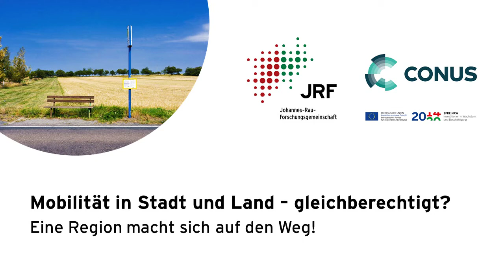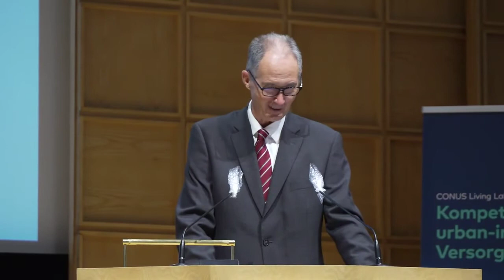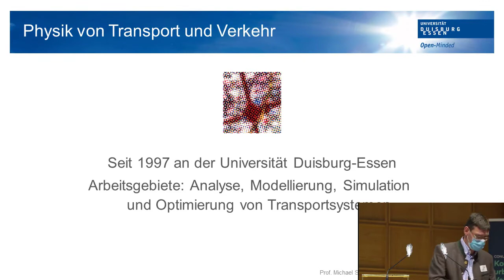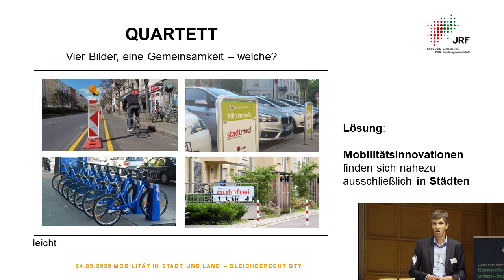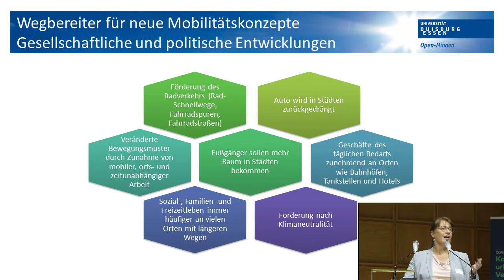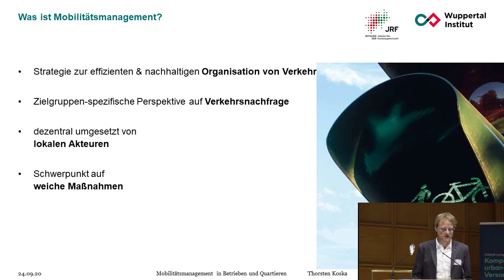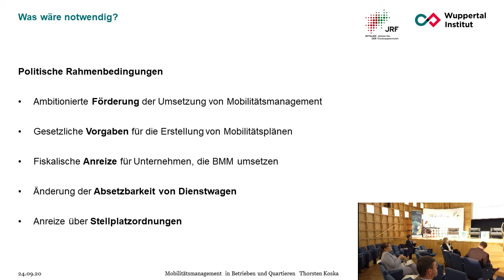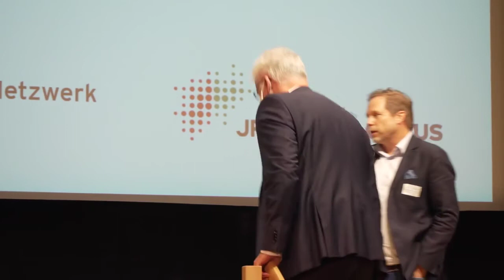Mobilität in Stadt und Land - gleichberechtigt? Eine Region macht sich auf den Weg!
Die öffentliche Hybridveranstaltung der Johannes-Rau-Forschungsgemeinschaft (JRF) und des Kompetenznetz urban-industrielle Versorgung am Niederrhein (CONUS) am 24. September 2020 ging der Frage nach, wie sich die zukünftige Mobilität zwischen ländlichem und urbanem Raum entwickeln muss, um gesellschaftlich, ökonomisch und wirtschaftlich nachhaltig zu sein.

Nach Eröffnungsworten des Vorstandsvorsitzenden der Johannes-Rau-Forschungsgemeinschaft Prof. Dr. Dieter Bathen, des Rektors der Universität Duisburg-Essen Prof. Dr. Ulrich Radtke und des NRW-Verkehrsministers Hendrik Wüst widmeten sich vier WissenschaftlerInnen dem Thema der regionalen Verkehrspolitik und zukünftigen Mobilitätsformen aus unterschiedlichen fachlichen Perspektiven. Anschließend diskutierte ein Praxispodium mit den Gästen vor Ort und online.